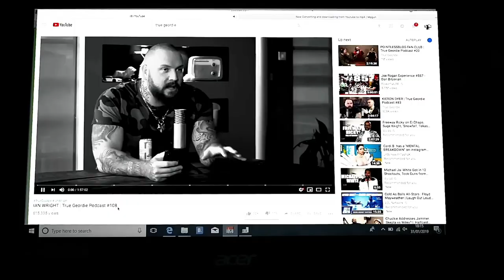Episode 5: The other side of boxing - Journeymen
- Boxing Recap

- Dillian Whyte's Brother

- Michael Bentt and Netflix director responds to us

- KG's breakdown of Deontay Wilder

- Who matches up with Klitschko on his return?

- Is Tyson capable of the A-Side?

-  Kubrat Pulev

-  The other side of boxing - Journeymen

-  Could Floyd Mayweather ever go broke?

-  Honesty Lane